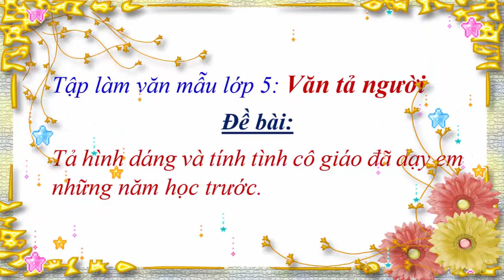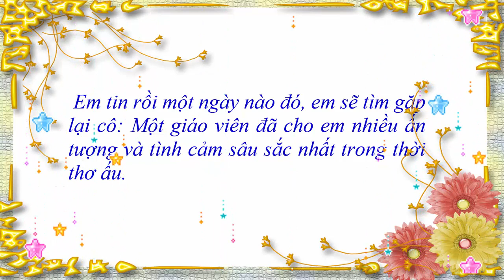Tả Cô Giáo Thầy Giáo Đã Dạy Em Những Năm Học Trước || Bài 10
Tập làm văn mẫu lớp 5 văn tả người. Hãy tả hình dáng tính tình của cô giáo thầy giáo đã dạy em ở những năm học trước.
Văn mẫu lớp 5 hay nhất. Văn mẫu tả người.

Tả Cô Giáo Thầy Giáo Đã Dạy Em Những Năm Học Trước
 Bài 10